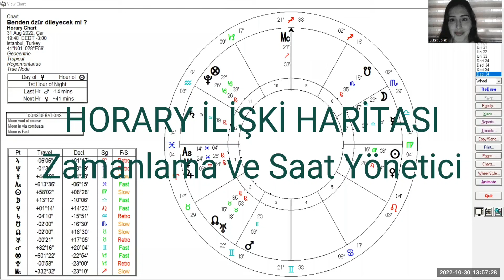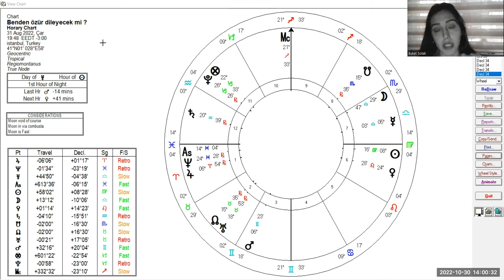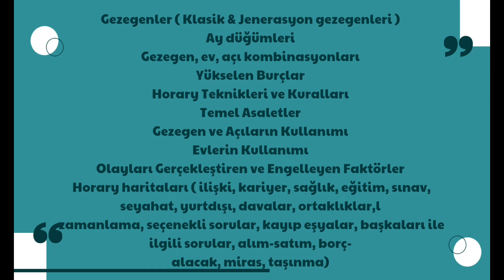HORARY ZAMANLAMA ve SAAT YÖNETİCİSİ : İLİŞKİ HARİTASI@horaryastrolojibuketsolak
Astroloji eğitimini profesyonel olarak Oraculos School of Astrology’de tamamlamış olan Buket Solak, Mychal Bryan'ın öğrencidir.
Klasik Batı Astrolojisi ve Horary alanlarında hem Türkçe hem de İngilizce dilinde eğitim ve danışmanlık vermekte olup dünya genelinde öğrenci yetiştirmektedir.
Marmara Üniversitesi İktisat bölümünden mezun olmuştur.
Öğrencilik döneminin bir yılını Amerika’da geçirmiştir.
Eğitim aldığı Oraculos School of Astrology’de yabancı öğrencilerin mentörlüğünü yapmaktadır.
Buket Solak aynı zamanda İstanbul Üniversitesi Felsefe Bölümü öğrencisidir.
Şu an Bali'de yaşamaktadır.
Horary Astroloji Buket Solak Kanalında Horary-Soru astrolojisi hakkında ders niteliğindeki örnek harita çözümlerine ve ücretsiz workshop videolarına ulaşabilirsiniz.

Soru danışmanlığı, Temel & Orta Seviye Astroloji ve Horary Astroloji Eğitimleri hakkında bilgi almak için instagram veya whatsapp üzerinden ulaşabilirsiniz.